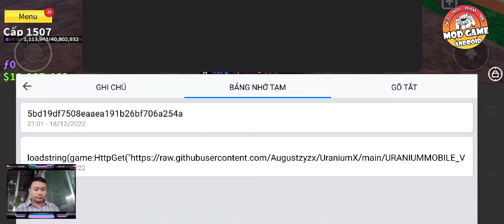[ROBLOX]HACK BLOX FRUIT MỚI NHẤT TRÊN KRNL VÀ ARCEUS X(Blox Fruit Update17.3)Auto Raid,Farm Level,..